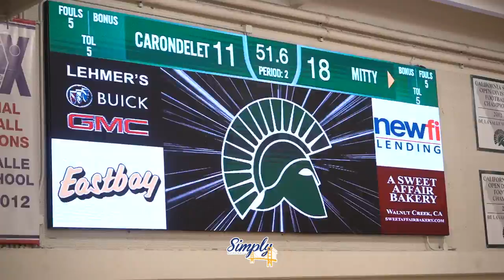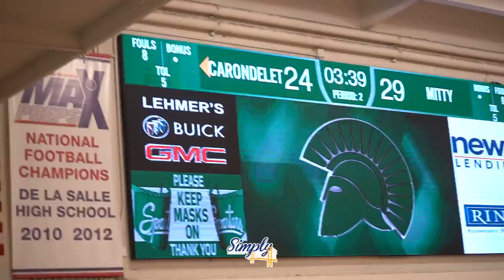Archbishop Mitty vs Carondelet | Norcal Open Championship | Monarchs Gets Redemption !!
Siena  Guttadauro
PG, SG • Sr. • 5' 6"
3

Sheen Zutshi
SG, PG • Sr. • 5' 6"
5

Noemie Bariteau
PG, SG • Sr. • 5' 8"
10

Natalie Anderson
G, F • Sr. • 6' 0"
11

Haley Hernandez
G • Jr. • 6' 0"
15

Layla Woods
SF • Jr. • 5' 11"
20

Makayla Moore
SG, F • Sr. • 6' 0"
21

April Chan
PG, G • Jr. • 5' 8"
23

Elle Hanson
SG, F • Jr. • 6' 1"
33

Morgan Cheli
PG, SG • So. • 6' 2"
35

Maya Hernandez
PF, G • Jr. • 6' 0"
55

Maalia Cherry
PF, C • So. • 6' 0"

Nya EppsC
W • Sr. • 5' 10"
2

Zoe Gregerios
PG • Jr. • 5' 5"
4

Nels Wannomae
PG • Sr. • 5' 7"
5

Allie Cummins
W • Jr. • 5' 9"
10

Talana LepoloC
PG • Sr. • 5' 6"
11 Keshia  Vitalicio  profile photo
Keshia  Vitalicio
PG • So. • 5' 10"
12

Kendall Cason
P • Sr. • 5' 10"
14

Maddie Bonderer
15

Gianna Arcidiacono
F • Jr. • 6' 1"
20

Jaime KentC
W • Jr. • 6' 0"
21

Megan DickertC
P • Sr. • 6' 0"
23

Katie Kostolansky
W • So. • 6' 0"
30

Valentina Ortiz
W • Jr. • 5' 8"
32

Viola Deszily
W • Sr. • 5' 9"
44

Ashley LewisNya EppsC
2

Zoe Gregerios
4

Nels Wannomae
5

Allie Cummins
10

Talana LepoloC
11 Keshia  Vitalicio  profile photo
Keshia  Vitalicio
12

Kendall Cason
14

Maddie Bonderer
15

Gianna Arcidiacono
20

Jaime KentC
21

Megan DickertC
23

Katie Kostolansky
30

Valentina Ortiz
32

Viola Deszily
44

Ashley Lewis